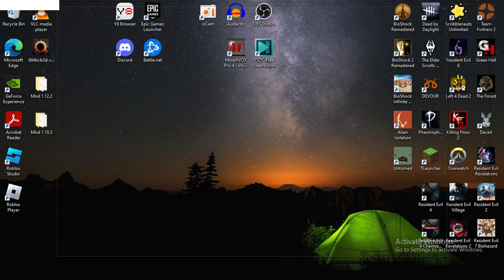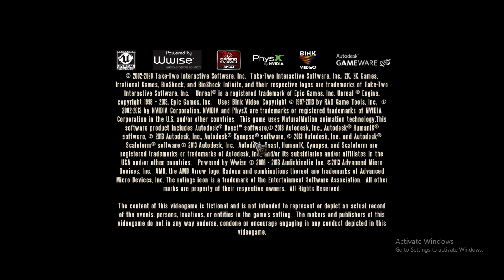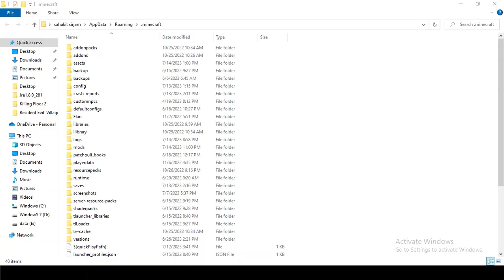ไอ้นกน้อย กระ เ ด้ า ลม คล้อยบิน Bioshock Infinte #๓